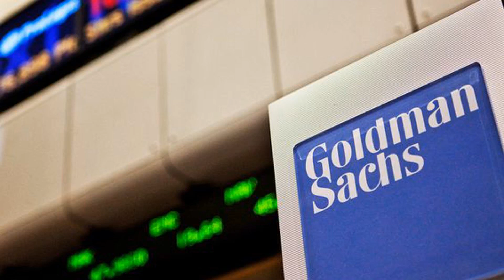Goldman Teams With MSCI and Coin Metrics to Create Digital Asset Classification System